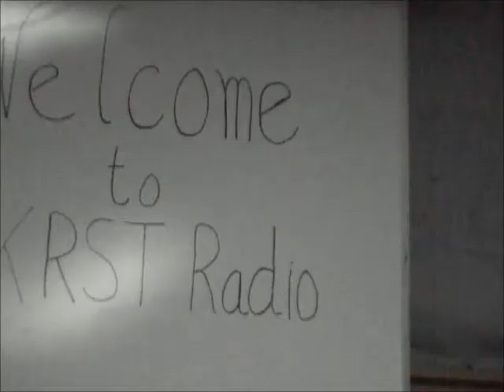The Sunnyside Players in "Not Even Remotely Happy"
We performed Martha Bolton's sketch about an annoying neighbor.